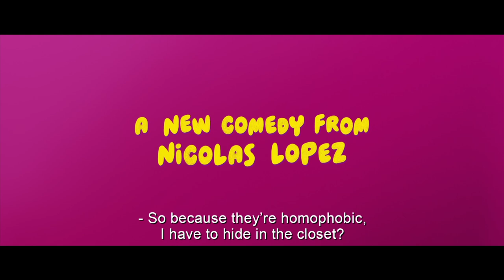Hazlo Como Hombre Trailer #1 (2017) | Movieclips Indie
Hazlo Como Hombre Trailer #1 (2017): Check out the new trailer starring Aislinn Derbez, Mauricio Ochmann, and Ignacia Allamand ! Be the first to watch, comment, and share Indie trailers, clips, and featurettes dropping @MovieclipsIndie.

Raúl, Eduardo and Santiago have led a happy and "straight" life since their childhood, until, one day, Santiago confesses to them that he is gay.